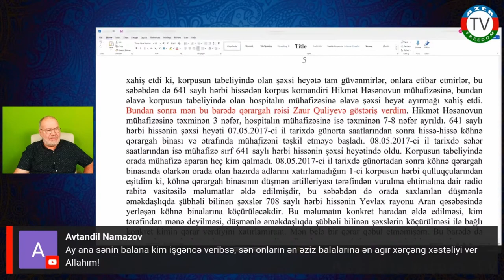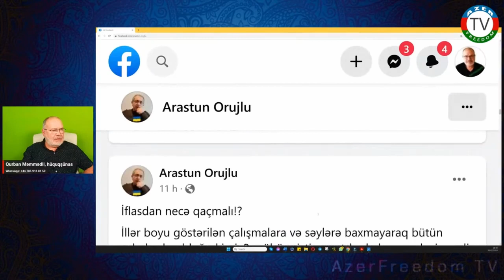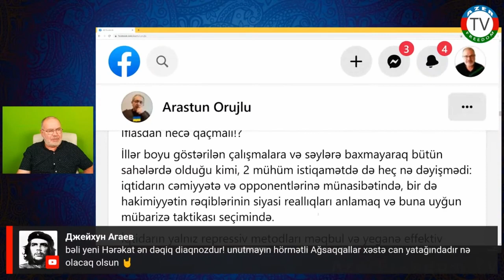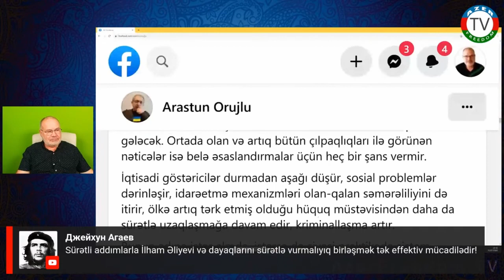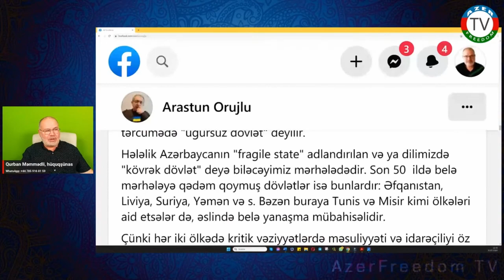25.7.23: Ərəstun Oruclu: Yeni bir hərəkat meydana gəlməlidir..